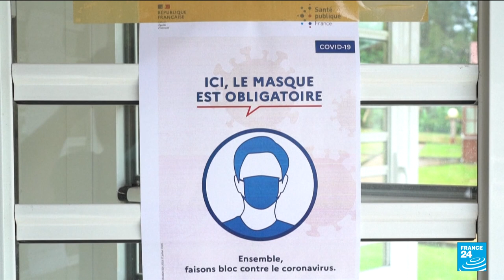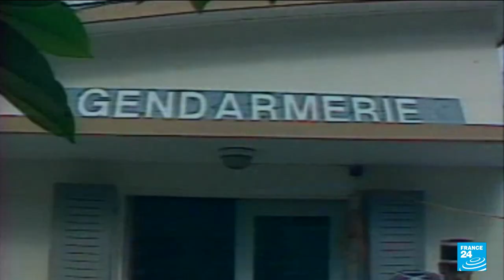‘Tonight France is more beautiful’: Macron hails New Caledonia’s rejection of independence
French President Emmanuel Macron said Sunday that "a period of transition" would begin for New Caledonia after voters overwhelmingly rejected independence, adding that "France is more beautiful" with the Pacific islands included.